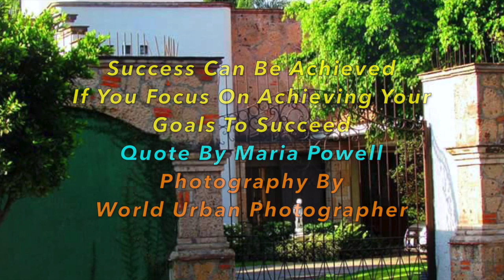(Achieve Success Quotes) Day 31 - 365 Days - Motivational Inspirational Daily Affirmations Jan 2018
Achieve Success Quotes - Day 31 - 365 Days Of Positive Motivational & Inspirational Daily Affirmations - January 2018.  "Success Can Be Achieved If You Focus On Achieving Your Goals To Succeed."

• Include a link to the video for the track used on NCS YouTube.